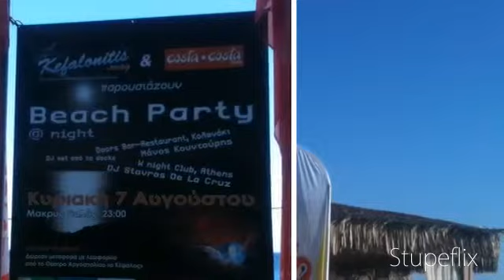Costa-Costa Beach Bar 2011